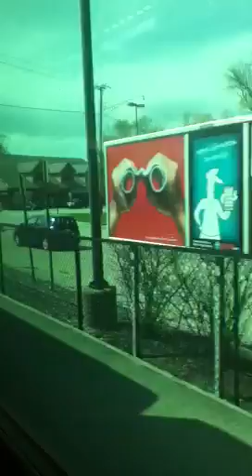Metra 2711 from Chicago Union Station to Elgin 5/4/2014 part 6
More Metra videos coming soon.